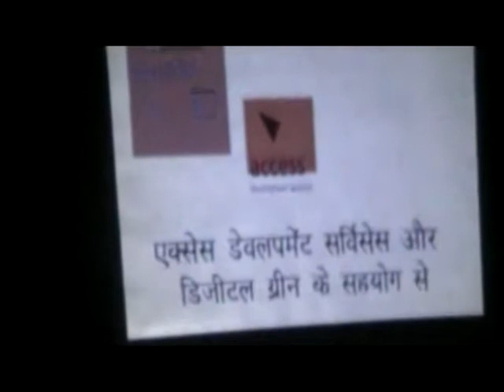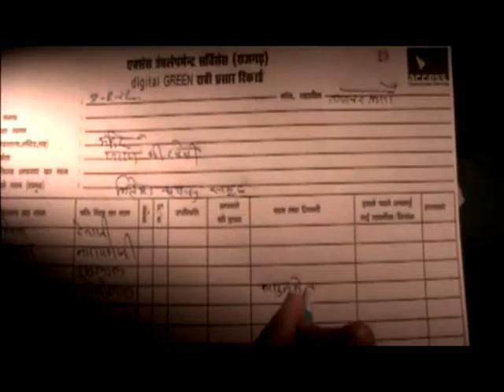The initiative_MP